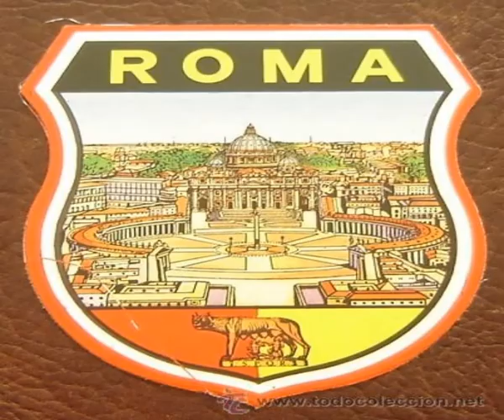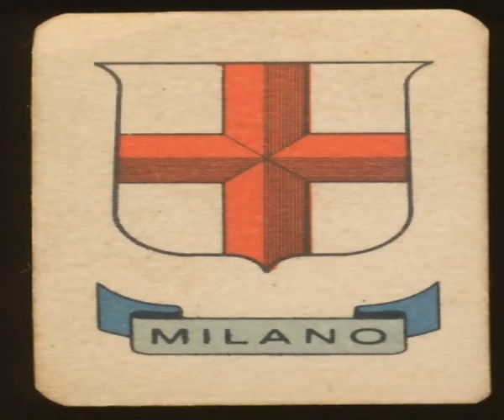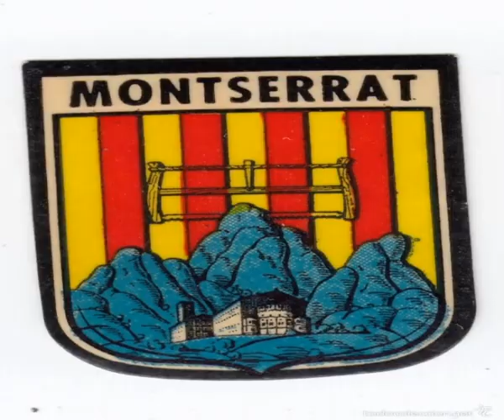Mis mejores fotos Italia/Cataluña 2019/2020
mis mejores fotos de Venecia, Florencia, Nápoles, Milán, Ro
ma, Cardona, Hospitalet, Barcelona, Montserrat. Todas mejoradas con filtro. Canción 1 RONDO VENEZIANO RONDO VENECIANO, Canción 2 RONDO VENEZIANO MARCO Canción 3 ALAN PARSONS PROJECT LUCIFER Canción 4 SKY HIGH VERSION 80'S LA ORIGINAL ES DW JIGSAW Canción 4 ALA CARTE DOCTOR'S HELP ME PLEASE.